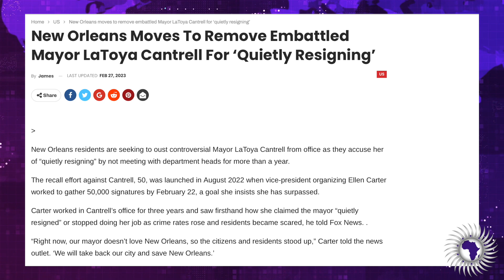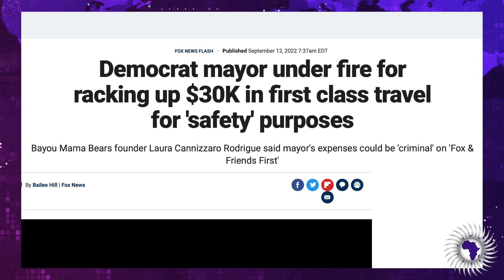Scandalous Mayor Of New Orleans Accused Of 'Quiet Quitting' After Questionable Behavior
Demetra Kaye reports on scandalous mayor of New Orleans LaToya Cantrell being accused of 'quiet quitting' after questionable behavior.